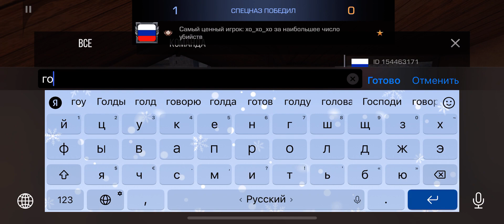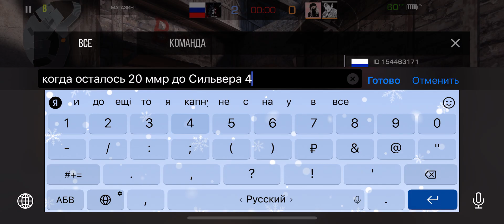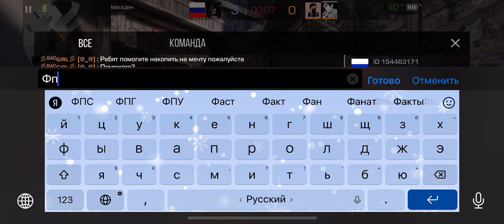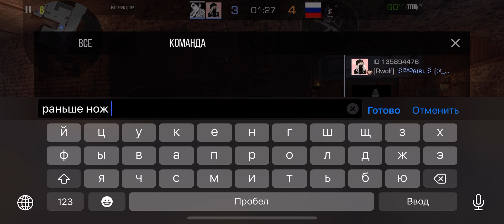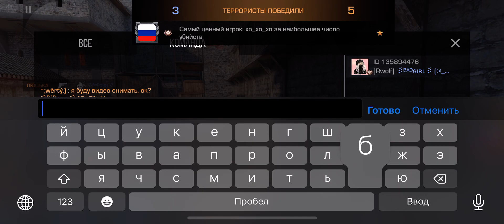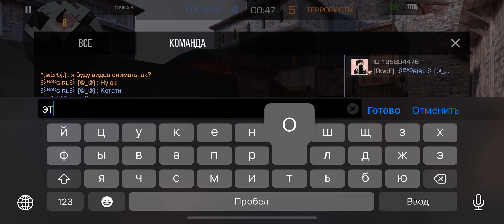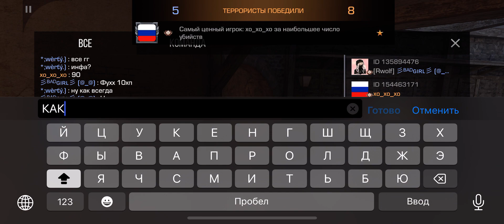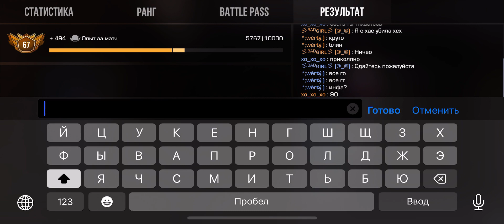Стандофф два на сильверах (Голдах) | стандофф 2 7 сезон